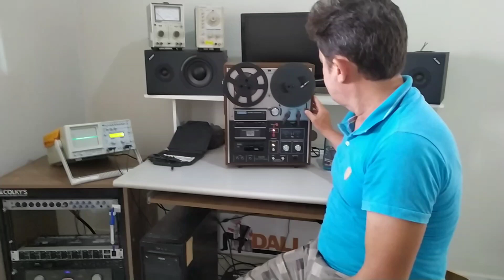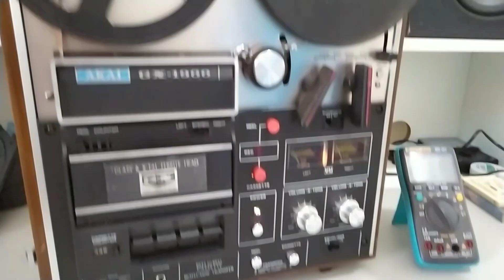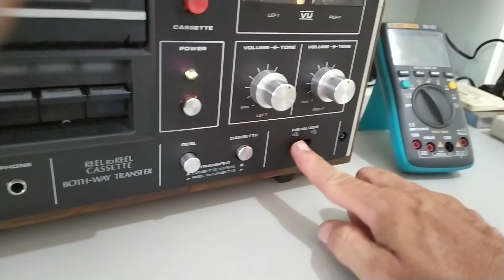Gravador analógico Akai 1900 Tape master e Cassete. vídeo demonstração.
Restaurado, feito recap e calibrado por Dallas Influencer. Incrível qualidade de Gravação em speed 3 3/4. mecanismo projetado pelo Engenheiro Robert's junto com Saburo Akai.